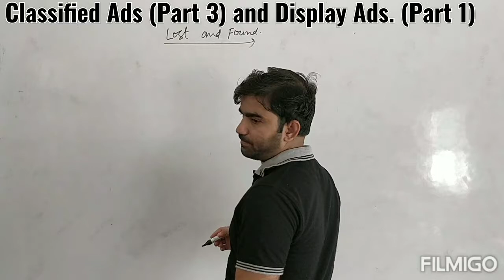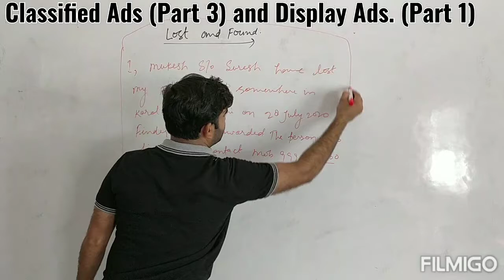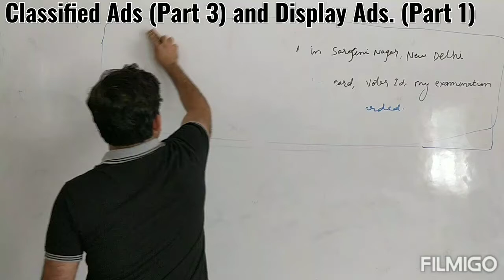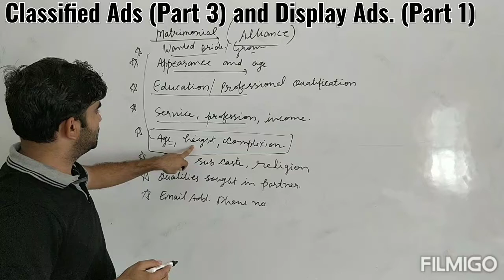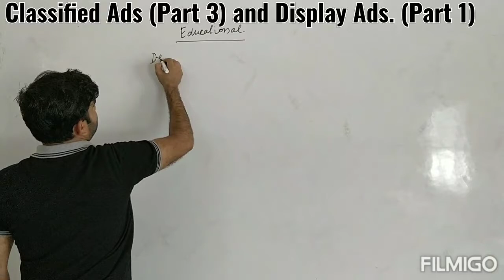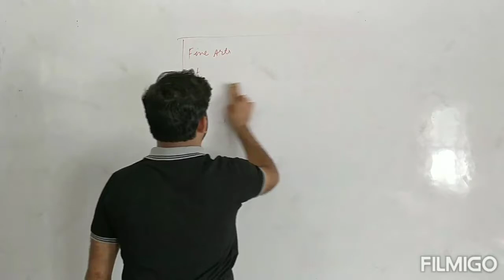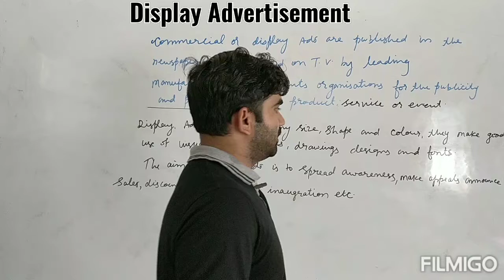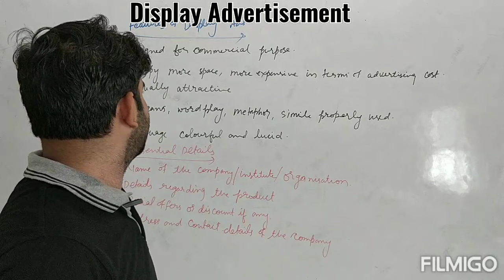Classified ads.(part 3) and Display advertisement part 1